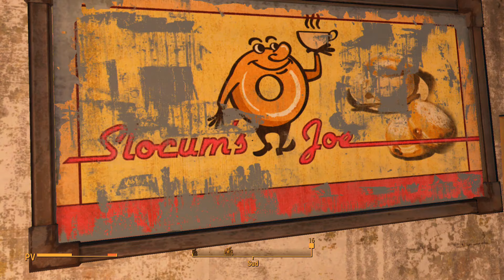FALLOUT 4 / 75 - General Atomics...